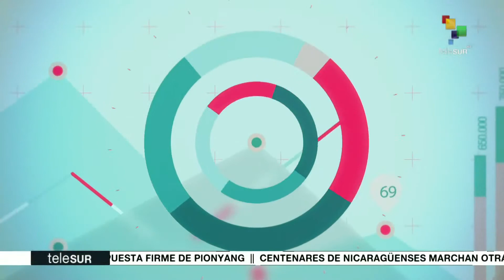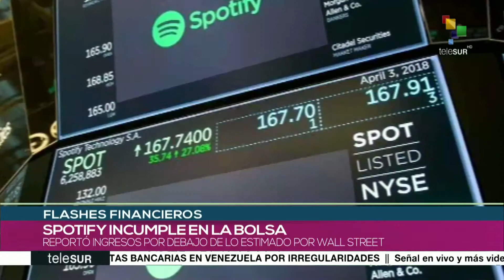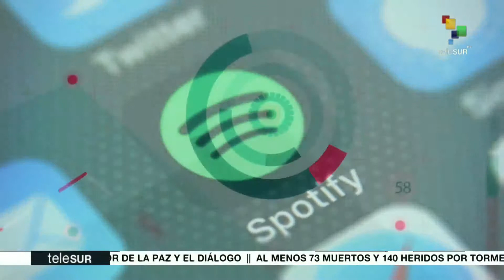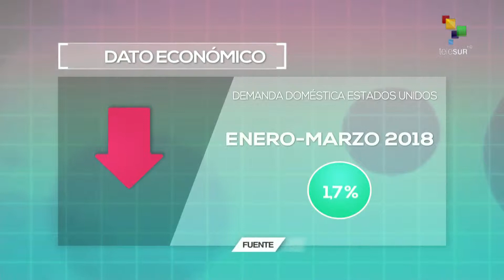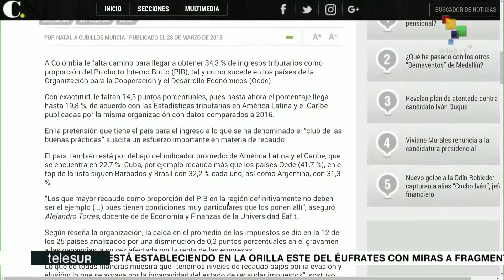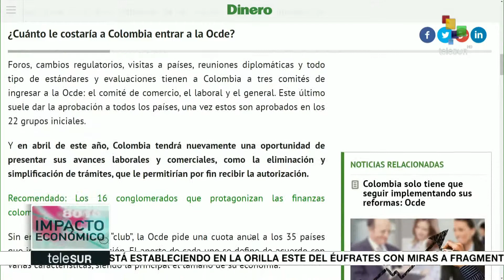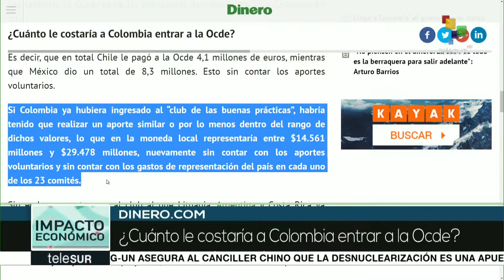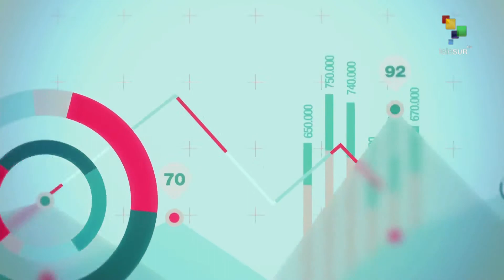Impacto Económico: EE.UU. pide indemnización a Irán por atentados 11-S